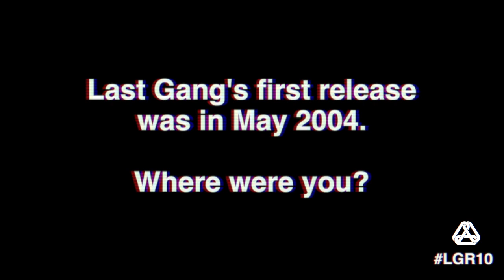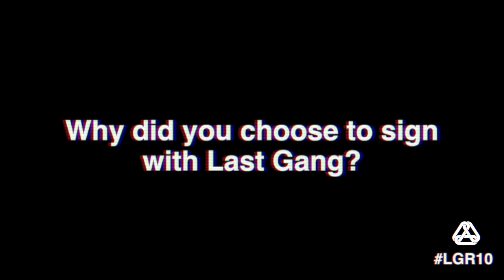LGR10: For the Record with Bear Mountain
In anticipation of our ten year anniversary, we took the time to chat with a few of your favourite artists on a decade of Last Gang Records.

This week, Ian and Kyle from Vancouver's Bear Mountain took time out from recording their new album in Toronto to discuss the prestigious club Kyle was a part of in university, that special 'spark', love at first sight and other important things.